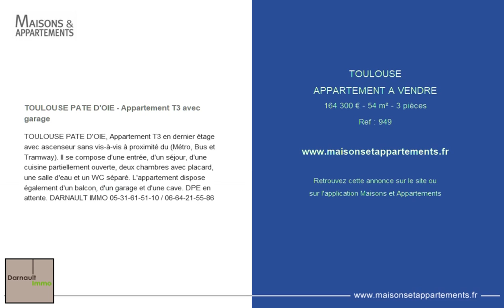TOULOUSE - APPARTEMENT A VENDRE - 164 300 € - 54 m² - 3 pièces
Référence : 949

TOULOUSE PATE D'OIE - Appartement T3 avec garage
TOULOUSE PATE D'OIE, Appartement T3 en dernier étage avec ascenseur sans vis-à-vis à proximité du (Métro, Bus et Tramway). Il se compose d'une entrée, d'un séjour, d'une cuisine partiellement ouverte, deux chambres avec placard, une salle d'eau et un WC séparé. L'appartement dispose également d'un balcon, d'un garage et d'une cave. DPE en attente. DARNAULT IMMO 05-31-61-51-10 / 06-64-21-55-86